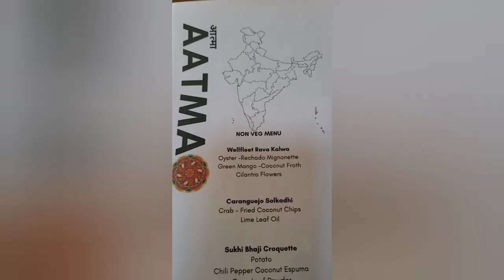A Goa inspired 6 course culinary FEAST with celebrated chef and author Keith Sarasin! ⭐️⭐️⭐️⭐️⭐️🇮🇳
The SIU was invited to a Goa, India inspired 6 course FEAST by celebrated chef and author @chefKeithSarasin! Thanks to the SIU family we were introduced to Keith and his UNREAL chef skills. This was an AMAZING experience and features two of the HIGHEST RATED dishes the SIU has tried so far! Tune in and enjoy this 6 course culinary experience with us :).

Follow Keith on Instagram at @keithsarasin and on TikTok at @chefkeithsarasin!